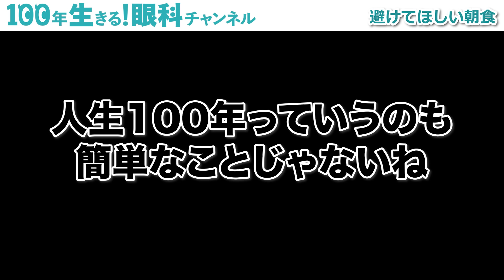気を付けたい朝食のメニュー。コレ食べてると最悪失明します！？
🫐サプリ「WIN VISION premium（ウィンビジョンプレミアム）」のご購入はこちら！

本日は、食べてはいけない朝食についてお話しました‼️

⏬パート・アルバイト募集はこちらから⏬